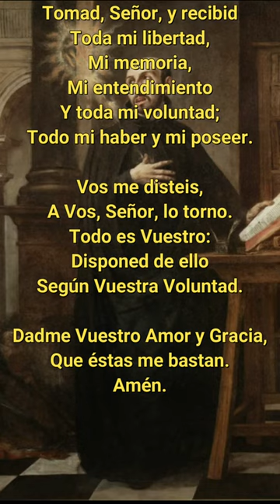San Ignacio de Loyola - Oración de entrega